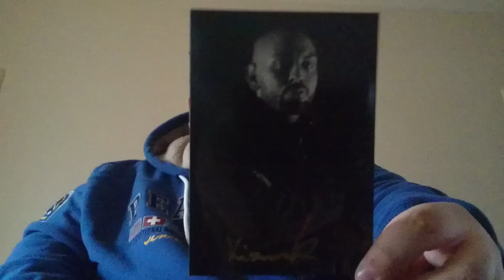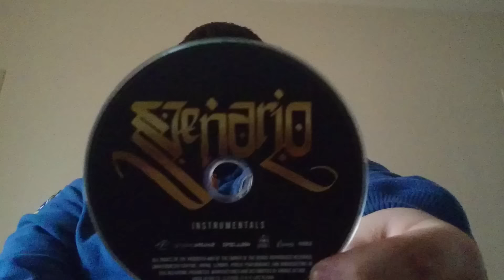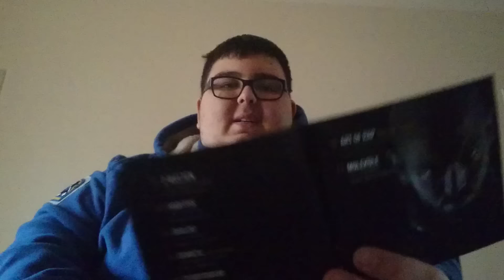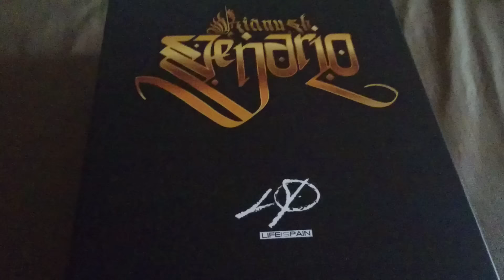Kianush - Szenario | CD Präsentation #75 | Fatih Cetin 159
Viel Spaß mit dem Video und Checkt meine Fan Seiten ab Freunde  👇☺👆

Freunde erlaubt ist zu 💯%

Kostenlos Liken ✔
Kostenlos Teilen ✔